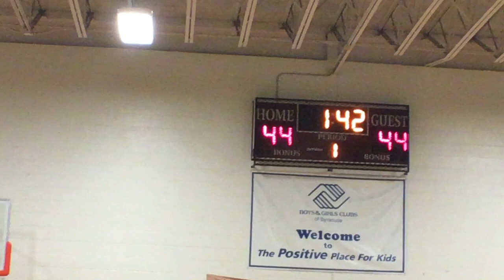March Mayhem 5th Grade Boys Championship Game Ending.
Syracuse Select vs. Syracuse Hoop Roots.

OVERTIME!!!